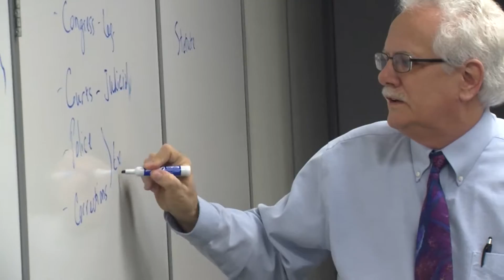Talent Pool Internship Program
By participating in the Talent Pool, you'll showcase your academic knowledge and talents while making valued contributions to a partnering business or organization. Acceptance into the program also places you within a support group of fellow Talent Pool interns who provide peer‐to‐peer mentoring – in addition to the mentoring you'll receive from Talent Pool business professionals.